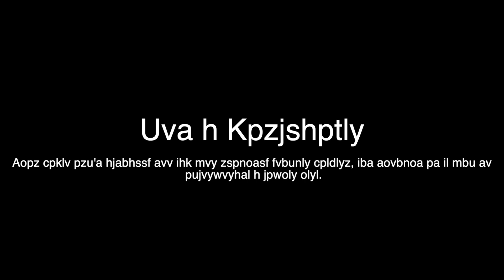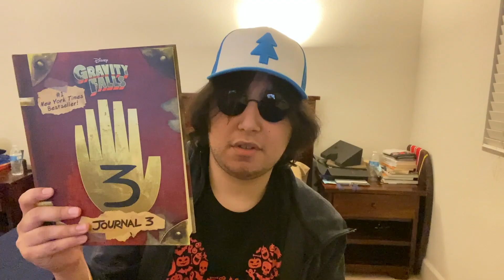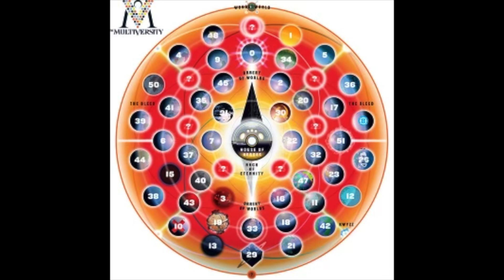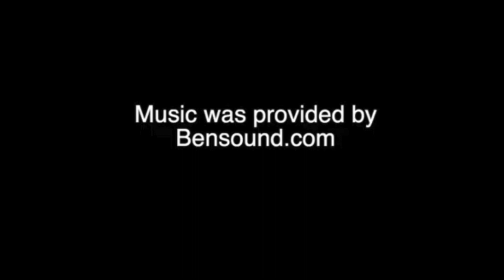Journal 3 (Book Review)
Vr zkdw lv wkh krob pdfnhuho?